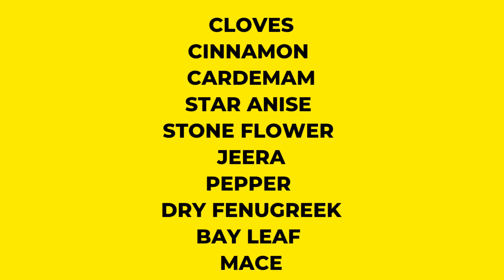Green Peas Pulao // ಬಟಾನಿ ಪುಲಾವ್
I shot this video while I was preparing Green Peas Pulao at Home.